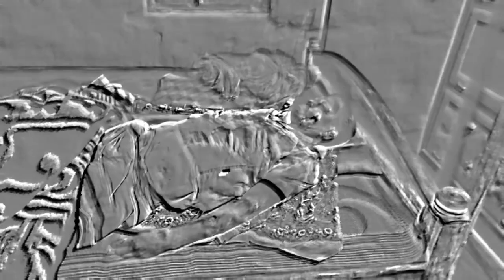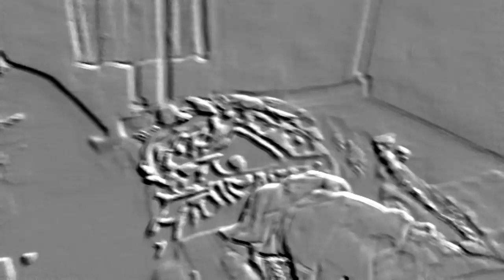বকোৰ দক্ষিণ ঘিলাবাৰীত ভয়ংকৰ ঘটনা। জীৱৰীৰ প্ৰাণ ৰক্ষা কৰিব গৈ হাতীৰ আক্ৰমণত প্ৰাণ গল পিতৃৰ।